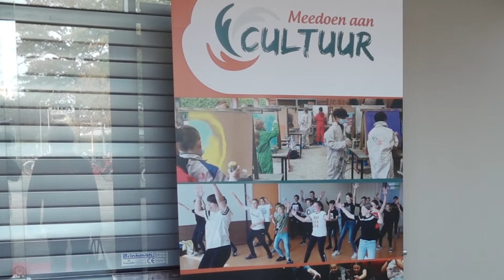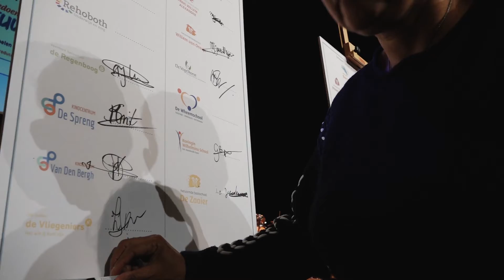Meedoen aan Cultuur in Barneveld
Impressie van het evenement 'Meedoen aan Cultuur' georganiseerd door Cultuureducatie Barneveld met 400 schoolkinderen, schoolleiders en lokale aanbieders van cultuureducatie.